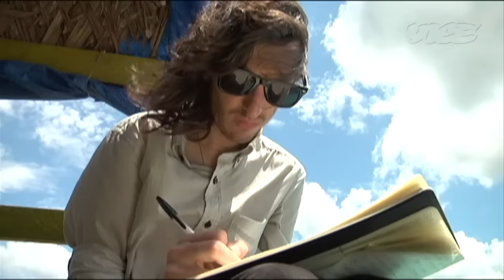Tripping on Hallucinogenic Frogs (Part 3/3)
VICE heads into the Amazon on a hunt for its most hallucinogenic tree frogs. In part 3, a frog is caught, and a mind is blown.

There is an Amazonian frog called Phyllomedusa Bicolor or the Sapo which I have been reading about for years. It is totally different from the psychedelic toads found in North America. The Sapo's venom produces an effect much closer to morphine than LSD, but really it's not like either of those things. It's a distinctly vomitous dissociative experience unlike anything else I've ever encountered.

There has been a lot written about the chemistry of the venom, and it has been said to have a diverse array of effects. Some people think it's a miracle opioid which will yield new non-addictive painkillers. Others think it's a super-potent stimulant and appetite suppressant, and even a strange psychedelic capable of tuning hunters on to the mindset of their prey. In the 80s researchers found one of the constituents of Sapo venom in the urine of autistic children, and developed an entire theory of autism around it.

I had to find out what this frog really does, but supposedly it cannot produce its venom in captivity. The only way to experience its unique trip is to travel down the Amazon River and catch one yourself, which is exactly what I did.

— VICE Correspondent Hamilton Morris